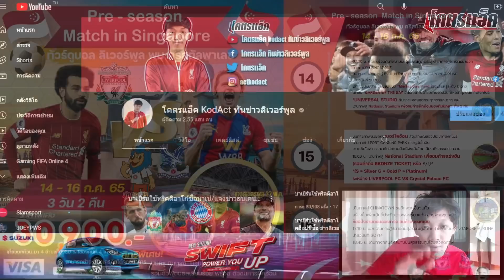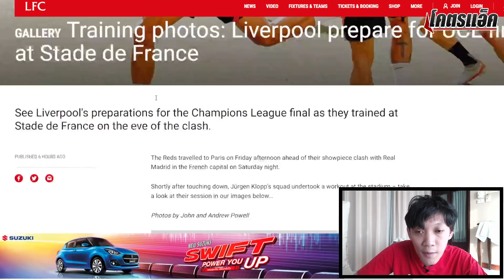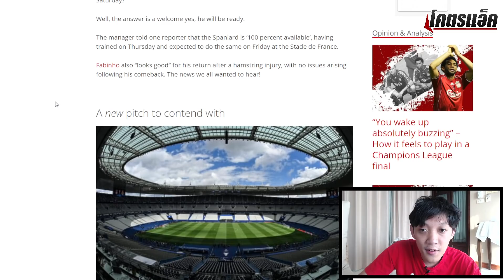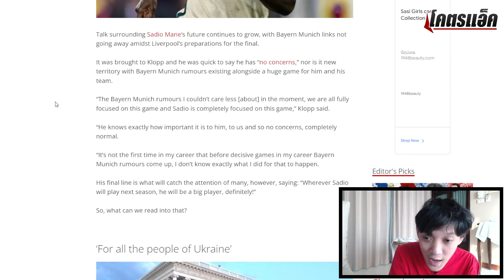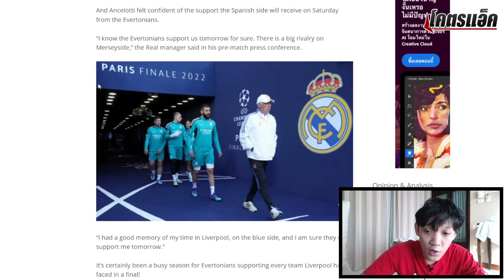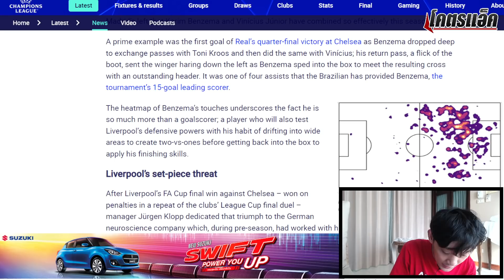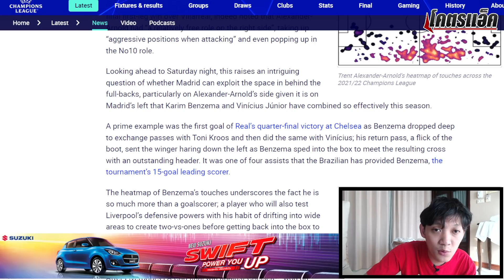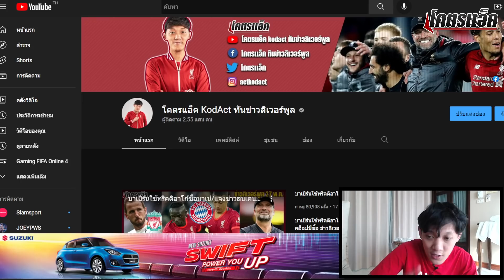พรีวิวนัดชิงUCL ลิเวอร์พูล-เรอัล มาดริด/ล้วงลึกแทคติกสำคัญตัดสินเกมเจ้ายุโรป ข่าวลิเวอร์พูล 28/5/65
◽️Singha World of Football เพจคอนเทนท์กีฬาฟุตบอล👈
◽ 'ซูซูกิ ซูเปอร์ เซอร์ไพรส์ ดีล' โคตรคุ้มออกราคาโปรโชว์รูมถึง 30 เมษายน 65